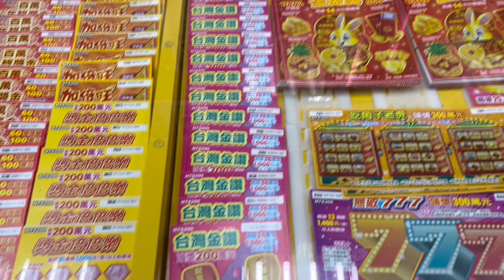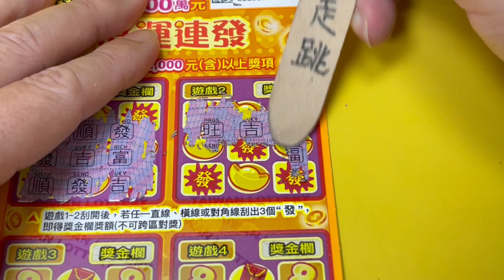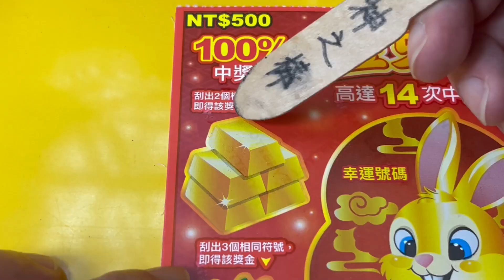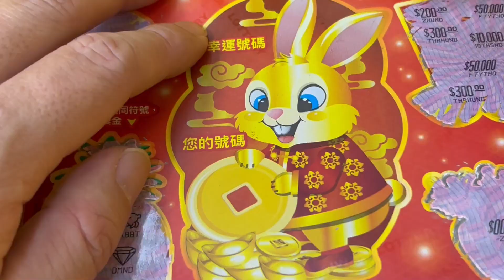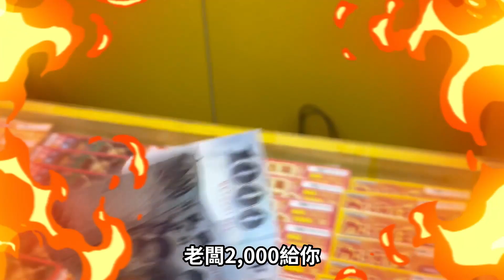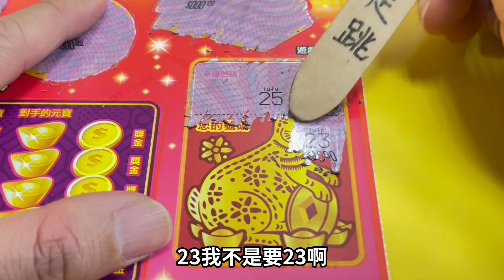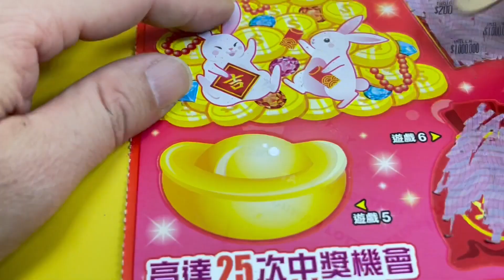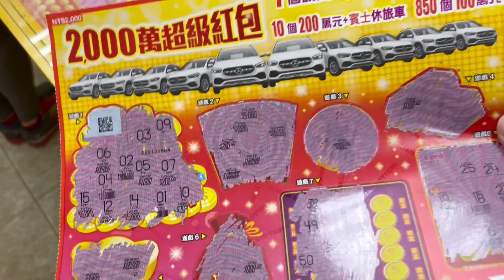【實測刮刮樂2】 我要報仇!!負氣買2000萬超級紅包 | 金兔獎 | 好運連發 | 思考人生的方向 | 公益彩券 | 2023刮刮樂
思考完人生方向之後，這次應該會順利許多???
人家說沒有正財那應該有偏財吧!?

在接下來的這幾次刮刮樂會統計輸贏多少給大家參考看看
由於每集都會做結尾統計，如擔心劇透^O^可以先從第一集開始看喔

實測刮刮樂1⏩ 新版刮刮樂這次居然出了六種